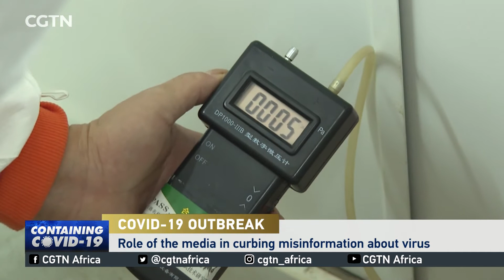CGTN Anchor highlights role of media in curbing misinformation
China is leading the fight against the COVID-19, with its efforts having received praise from the World Health Organization (WHO).

As the efforts to contain the virus continue, CGTN Africa Anchor Beatrice Marshall spoke to Kenya's national broadcaster on Monday about China's efforts to control the COVID-19 outbreak and the role the media should play in enabling public outreach measures to dispel any misinformation.